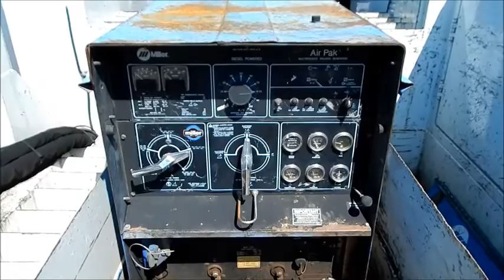2010 Freightliner M2 106 Crew Cab (#5789)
2010 Freightliner M2 106 Crew Cab
- Service and Crane Truck
- Cummins ISB 7.3 Litre @ 240 HP
- Allison RDS 2200 Transmission
- Liftmore Crane 2700# Capacity
- Miller AirPak Welder/Compressor
- Waltco Liftgate - Only 29,266 Miles